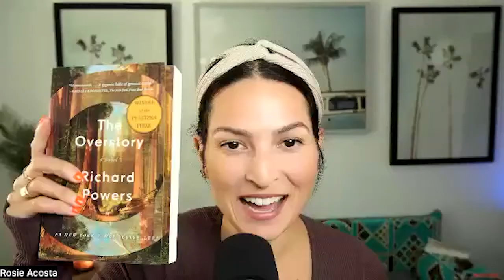WisdomWednesdays: Getting Engaged With Life and Relationships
This week on the You Are Radically Loved Session, Tessa Tovar and Rosie dive into chapter 9 of You are Radically Loved, You are Radically Engaged.

Time and again, fairy tales have conditioned young children that a happily ever after exists. Thus, growing up, we create an idealized version of our relationships and life in general. And this often clashes with the reality that is often far from this picture-perfect vision. As such, we are often met with endless disappointments in this pursuit of ideal love. In the end, it comes down to the ability to understand and discern the relationship you want to build.

Here are three reasons why you should listen to the full episode:
1. Understand the different phases of relationships.
2. Learn why your idealized version of life is different from the actual experience of living it.
3. Discover the importance of taking time to get to know your significant other and engaging with yourself

Episode Highlights

[03:17] The Devil's Dictionary

[05:16] The Overstory

[09:49] Connection with Nature

[13:59] Chapter 9: You Are Radically Engaged

[15:16] Understanding Discernment

[19:11] Our Ideal of Love

[23:12] The Idealized Relationships vs. the Actual Experience

[27:06] On Fairy Tale Ideals

[27:06] Getting to Know Your Significant Other

[34:49] Foundation of Reality

[36:10] Questions to Ponder

[36:58] Engaging with Yourself

Resources:

●The Devil's Dictionary by Steven Kotler

●The Overstory by Richard Powers

●American Dirt by Jeanine Cummins

●Register and join Radically Loved’s Book Club Sessions for FREE on August 5, 12 o’clock PST

●Book your ticket for the You Are Radically Loved Retreat happening in Malaga, Spain, from November 12 to 18, 2022

●Pre-order Rosie’s book, You are Radically Loved

●Create a daily meditation ritual in just seven days! Download BUILD YOUR DAILY MEDITATION RITUAL and other freebies at a href="